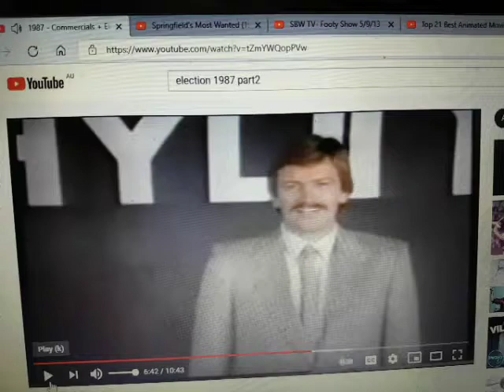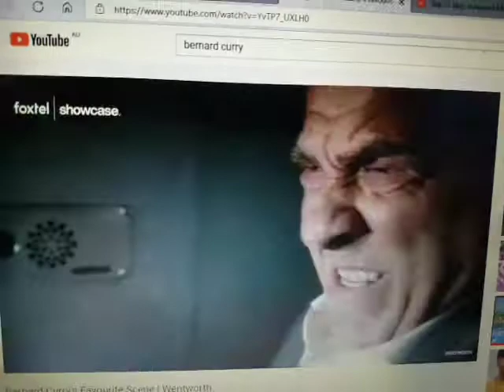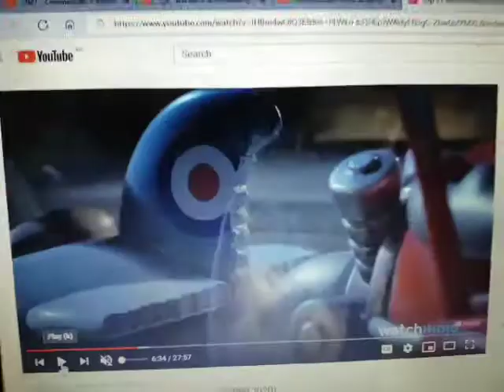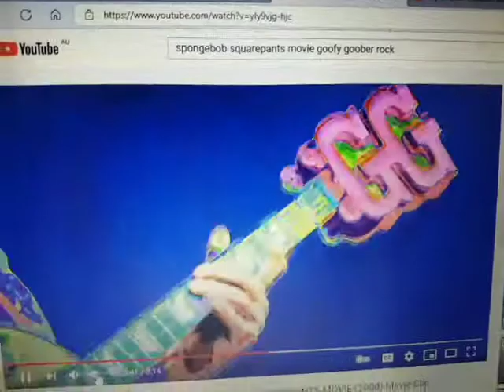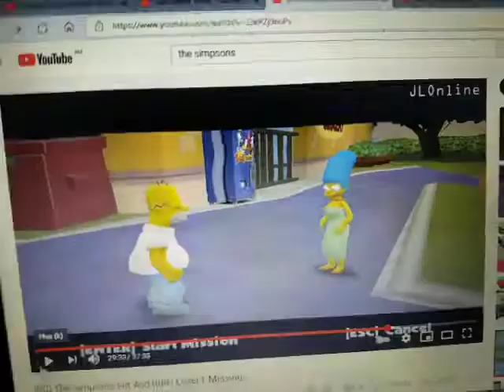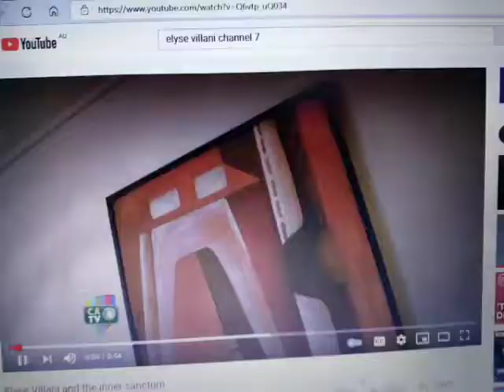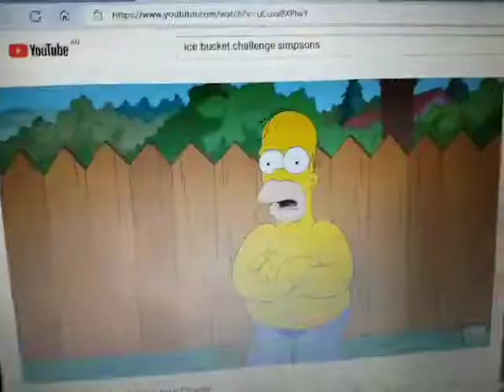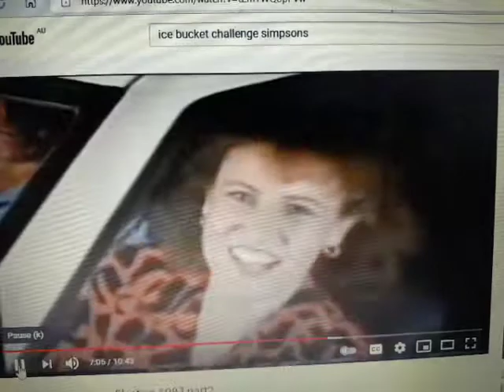Anti Ad Part 550